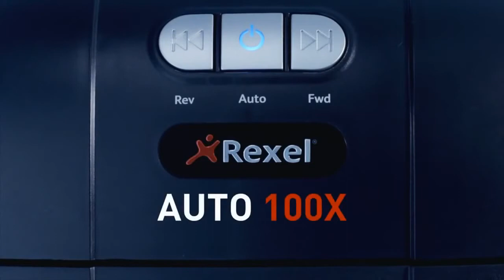Rexel Auto + 100X shredder video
The Rexel Auto+ 100X personal automatic feed shredder provides confidential security with effective 4x50mm cross cut shredding. Winner of the European Office Products Awards 2013 for Technology Product of the Year, with the Rexel Auto+ 100X you do not need to stand and feed it, or even remove staples or paper clips first. Load the A4 chamber with up to 100 sheets (80gsm) or 150 sheets (70gsm) of A4 paper for automatic shredding or shred up to 6 sheets (80gsm) through the manual feed slot.